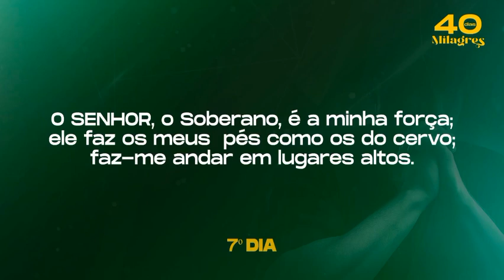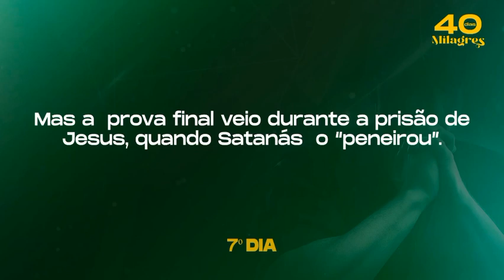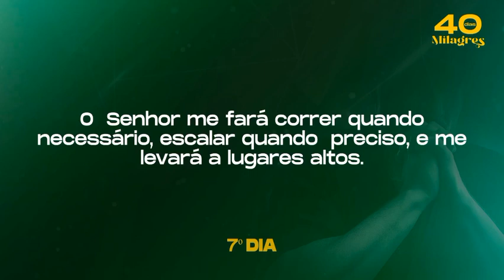40 dias de milagres - 7° dia: Preparado para as alturas.